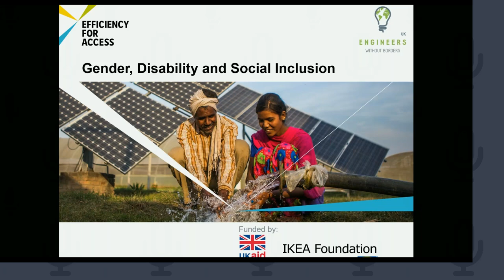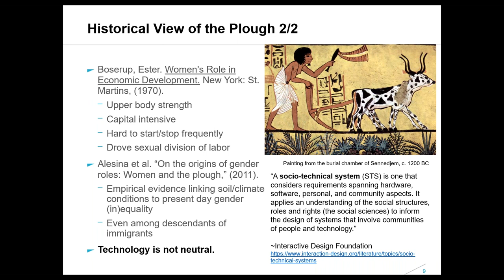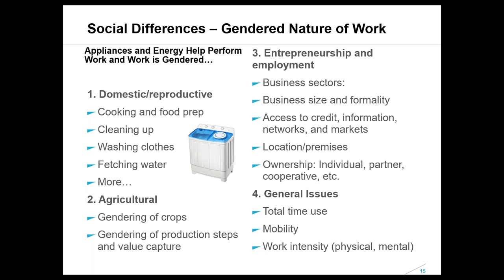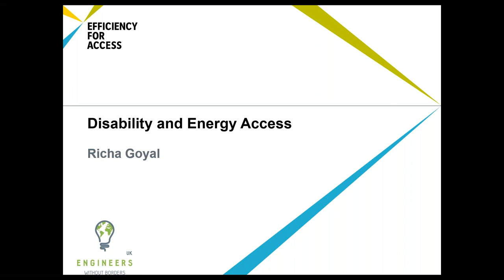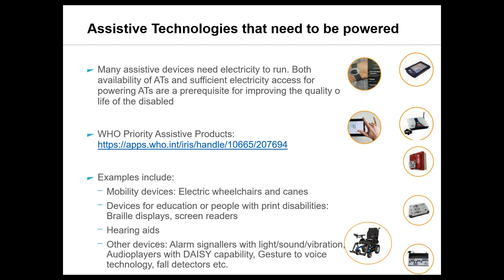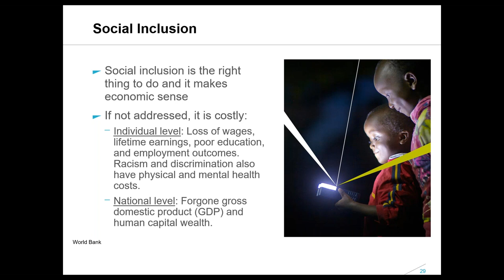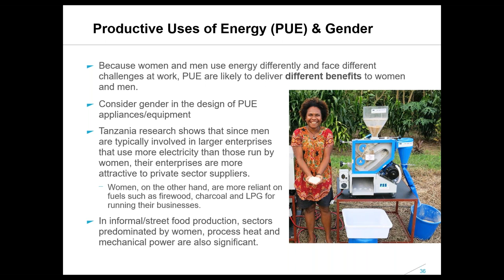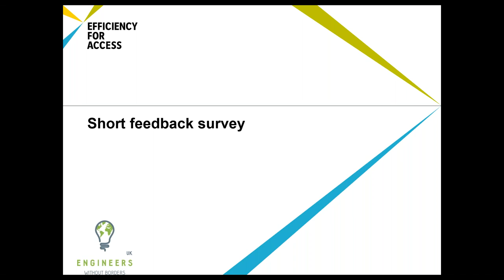Efficiency for Access Design Challenge 2020-2021: Gender, disability and social Inclusion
This webinar, from the Efficiency for Access Design Challenge, explores gender, disability and social inclusion